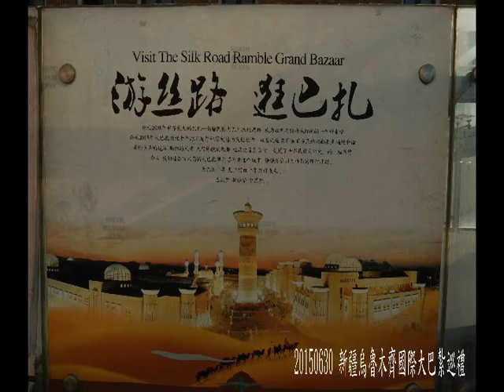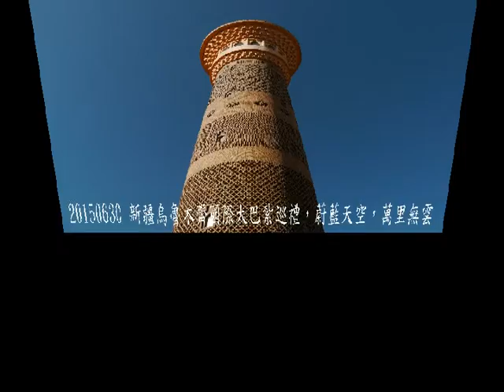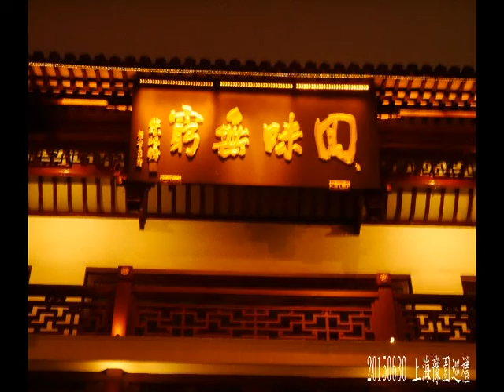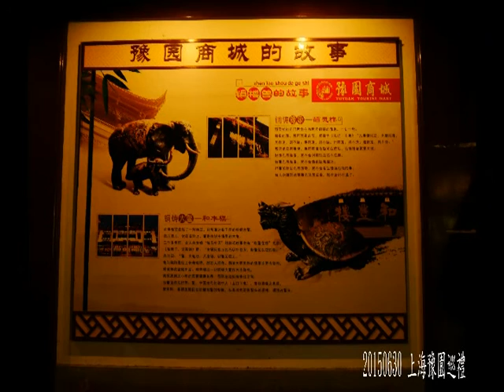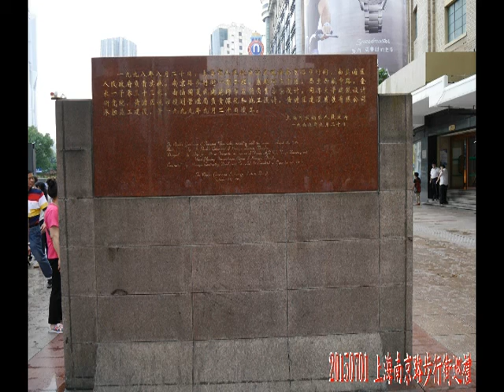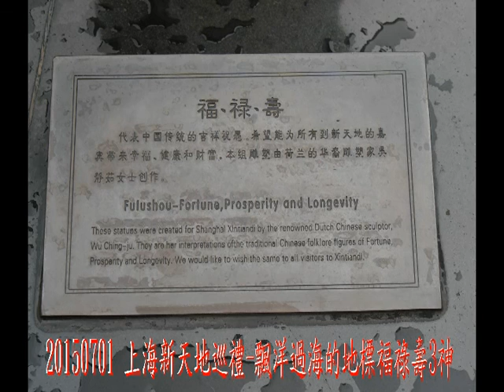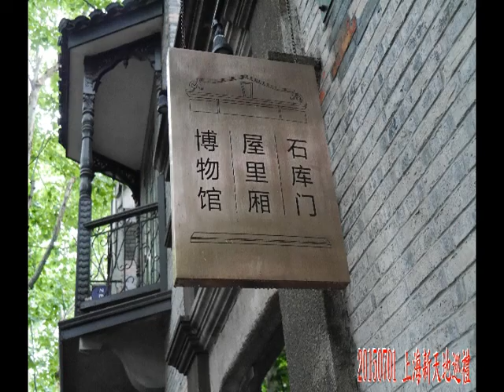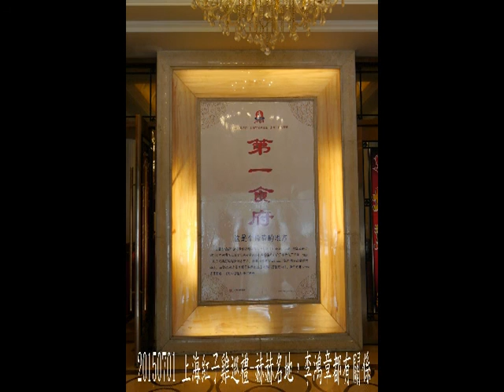20150630-01北疆12日遊第11-12日-10(烏魯木齊“國際大巴紮”-蘭州-上海豫園、上海灘-上海田子坊-桃園)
20150630北疆12日遊第11日

20150630北疆之旅已算結束，今天A車一早出發搭飛機到蘭州，我們B車，12點飛機飛上海，明天都飛回桃園機廠，結束此趟北疆12日遊，早上還有些空檔時間，將逛逛烏魯木齊市內的“國際大巴紮”，一早夜宿美麗華酒店房間遠眺一下，烏魯木齊風光，出發往國際大巴紮，沿途車遊賞景，來到烏魯木齊國際大巴紮了。

烏魯木齊市內的“國際大巴紮”是目前世界上最大的巴紮，主要對針對各地遊客，經營當地民族服裝、手工地毯、工藝品等，這裏有維吾爾族商人開設的店鋪、餐館和清真寺，在街道的兩側還有各種民族特產出售。可惜空檔時間欠妥太早來，商廠10點才開門，我們則10點多，就須趕往機廠，放大夥於此地，讓大家閒逛一下，少許店家也開門了，有戰鬥力者，繼續購買。

新疆烏魯木齊國際大巴紮，蔚藍天空，萬里無雲，新疆貓兒，很纏人討吃，昨晚也有部分團員，來此地看秀，我們借用洗手間，接著來到烏魯木齊機場，得知A車飛蘭州，延到13:50起飛，已空等一上午，下午蘭州之旅，可能也泡湯，看來B車運氣不錯，晚上來到上海了，晚餐後來上海參觀一下，豫園上海城隍廟，17點已關門，上次有逛過，接著也來到上海灘，前次已搭過遊輪，夜遊賞上海灘，此次僅逛逛就好，晚上回到上海夜宿法萊德大酒店，非普通過境旅社，設備相當好，回夜宿上海夜宿法萊德大酒店，同時也結束第11天的行程。
20150701北疆12日遊第12日

　20150701北疆之旅終於結束，上午還有些空檔時間，將逛逛上海南京路、新天地、田子坊，下午16點飛機飛回桃園機廠，將結束此趟北疆12日遊，一早夜宿上海法萊德大酒店巡禮一下，來到上海南京路步行街了，大夥於南京路走走，陸兄趕去和平飯店，緬舊一番，接著來到上海新天地，上海新天地地標，飄洋過海的地標福祿壽3神，造型果然新潮，當官祿神、有錢福神、長耳壽神，福祿壽3神，有拍照，有庇佑，祝大夥福祿壽3喜臨門，壽神庇佑，平安健康，福神雕像前，姿勢擺對了，願福神保佑，錢就來也。

　接著來到上海田子坊了，剛好有便所餐廳，也參訪一下，頗有特色的便所餐廳，繞了一下田子坊小巷，印象中的晒衣萬國旗，好像改善不少，老婆說今天下雨，當然沒掛出來，還說不得準，上海屋貴，少陽台，或許好天氣，又大方的掛出來，也說不定，中午來到上海紅子雞午餐，看到解說牌，還算是赫赫名地，跟李鴻章都有關係，餐廳占地寬廣，門口服務生有穿溜冰鞋，連上菜也穿溜冰鞋，遇緊急剎車菜都沒事，溜冰技術超優，餐後到上海浦東機場，飛回桃園機廠，搭車回家，也結束此趟全部的行程。

　最後以聖嚴法師的隨喜因緣，與大夥共勉之，北疆12日遊，能出去走走，看看不同風光，賞賞風景，確有益身心，不過能到處賞景，也無須沾沾自喜，無暇出外望風，也不必庸人自擾，那些景觀只不過是隨喜因緣。

隨喜因緣

天下景觀，總在山水之間。雲不留定處，水不住定相，當來則來，當去則去，當隱則隱，當現則現，自由自在，順應自然。因緣成水，因緣成雲，本性是空而變幻莫測。世人驚奇它的變幻，隨著產生聯想，所以被其陶醉，其實是被幻化所迷，一時之間忘卻現實的煩亂，故覺其美。

－－聖嚴法師